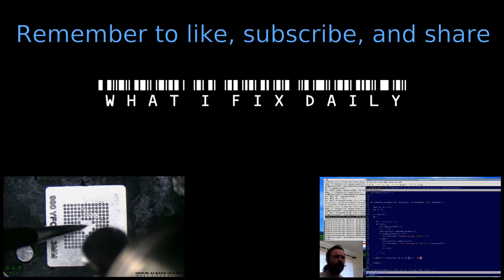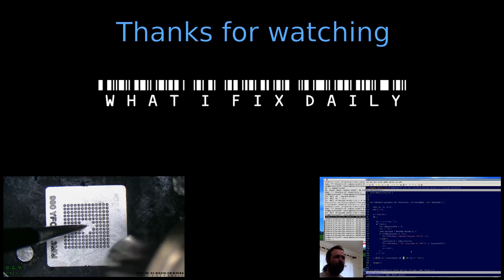iP6 iOS13 update lock / hang fault recovery with preliminary rebuild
Recently an iOS update has caused some phones to be stuck on the Apple logo, stalling just as it's about to 'buzz' and present the home screen.  This is a video showing the fix as well as the preliminary work required to apply the fix after a slip of the fingers before it arrived here.